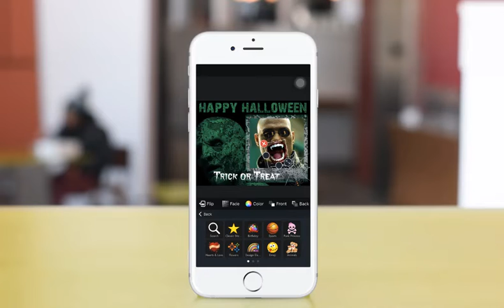piZap's Quick Photo Editing Tutorial: Halloween Collage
Spread word about your Halloween promotion with stunning posters or flyers. Enhance your creativity and customize your poster by using the easiest collage maker. Pizap has huge selection of collage template to choose from. And in just 3 minutes, you can create an awesome collage that will surely stand out from the rest. Try it now! Express yourself through collage!
Go PRO!
iPhoneApp